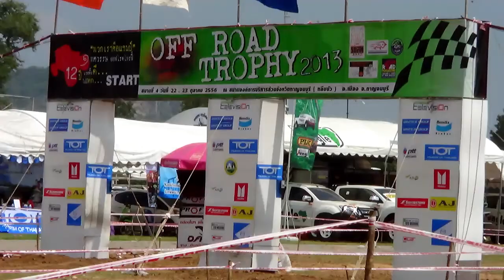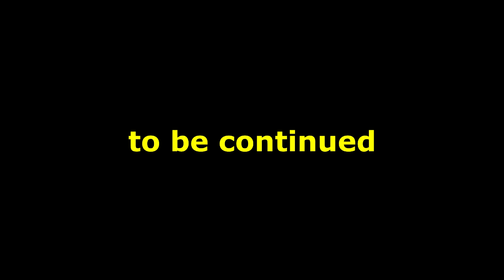Off road trophy 2013 R.4(SS-1 Light 4x4 cars)VDO-05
SS-1 Light 4x4 cars (คานแข็ง)  จัดแข่งขันขึ้นระหว่าง 22-23 ต.ค.2556 ที่ จังหวัดกาญจนบุรี สนามนี้ขับกันดุดันมาก โดยเฉพาะในรุ่น โอเพ่น-เอ กดกันมิดเลย และที่สำคัญมีรถแข่งที่ออกแบบมาสำหรับแข่งในสนามลักษณะโทรฟี่หลายคันเลย